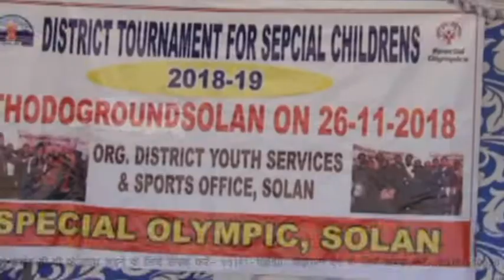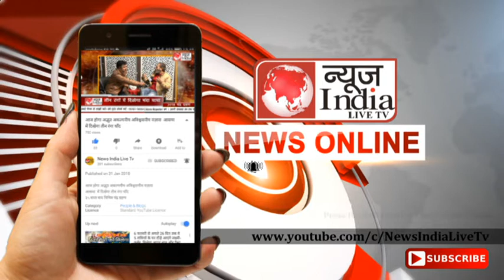News India Live Tv:विशेष बच्चों के लिए सोलन में खेल प्रतियोगिता का हुआ आयोजन